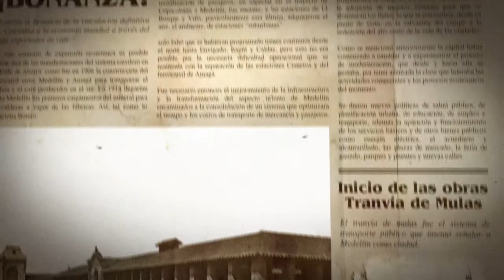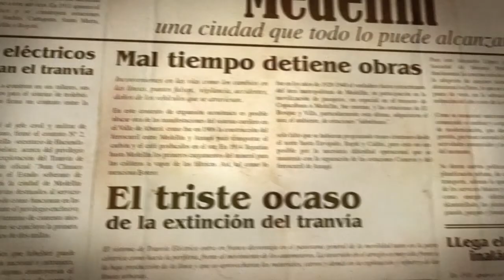MUSEO DEL TRANSPORTE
Con la reconstrucción del antiguo Tranvía de Medellín en manos del Área Metropolitana y el Museo del Transporte Fundación, se da inicio a un gran capítulo para la historia del Valle de Aburrá. Es indudable que Medellín se perfila día a día como una ciudad que crece, que aprende de su pasado y mira hacia el futuro. Nos sentimos orgullosos de estar ahí para disfrutar de esta transformación y aportar desde lo que sabemos hacer de este maravilloso proyecto.

NUESTRO TRANVÍA SIGUE VIAJANDO. Visítalo y construye con nosotros la historia que viene.

Costado occidental del edificio de la gobernación de Antioquia.
Centro Administrativo la Alpujarra.